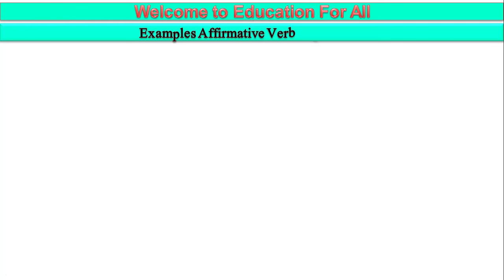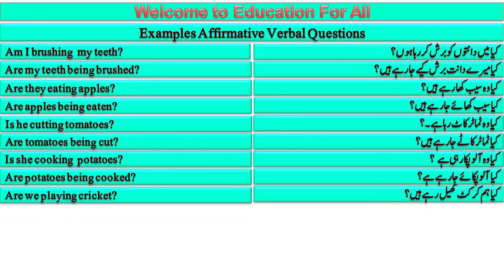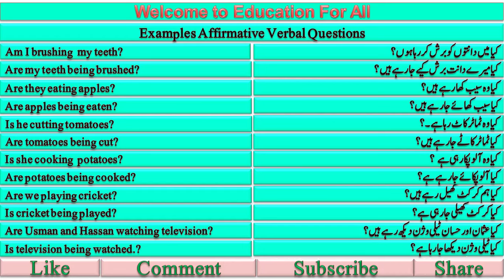7 Present Continuous Tense Practice of Affirmative Verbal Questions معروضی اقراریہ سوالات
Short Videos are made for the better understanding of the detailed videos on Present Continuous Passive Voice. Tense (Passive Voice). Link of detailed video on Present Continuous Tense (Active Voice) is as follows.

Link of earlier short videos is also shared here.

3 Important Changes in change the voice transformation چینج د وائس کرتے وقت ہونے والی تبدیلیساں

4 Present Continuous Tense Passive Voice (Formation Of Affirmative Sentences) پریزنٹ کنٹینیوس ٹینز پیسیو وائس اقراریہ جملے